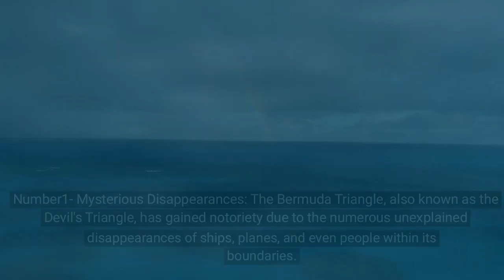Top 5 Facts about Bermuda Triangle.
This video is dedicated to uncovering the top five most intriguing facts about the Bermuda Triangle. Through captivating videos, expert analysis, and compelling storytelling, we aim to shed light on this mystifying area and separate fact from fiction. We delve into the history, myths, and real-life accounts that have made the Bermuda Triangle a subject of fascination for decades.

From the disappearances of aircraft and ships to magnetic anomalies and unusual weather patterns, we explore the various theories and explanations put forth to understand the perplexing occurrences within the Bermuda Triangle. Our channel provides you with an objective and comprehensive view, presenting evidence and exploring scientific reasoning while respecting the allure of the unknown.

Whether you're a skeptic, a believer, or simply a curious explorer, our channel offers a balanced and thought-provoking perspective on the Bermuda Triangle. We navigate through the stories, eyewitness accounts, and investigations that have shaped our understanding of this captivating region. Our goal is to provide you with the tools to form your own conclusions and foster a sense of wonder about the world around us.

Mysteries behind the  Bermuda Triangle.
Top hidden secrets about  Bermuda Triangle.